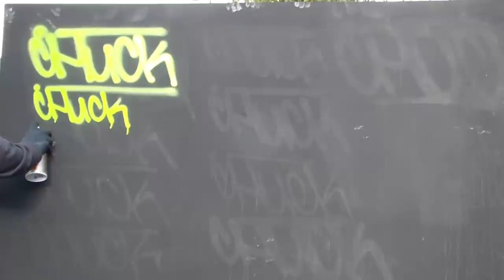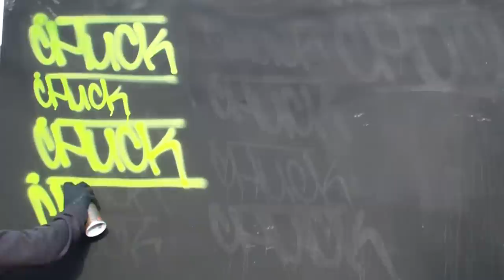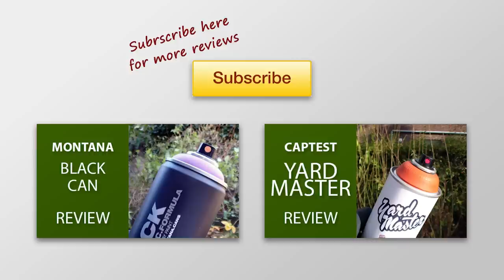MONTANA CANS GOLD graffiti can review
In this review I'm showing how the Montana Gold can writes and covers on a wooden plate with a layer of paint.

Reviews for Writers.
This is the channel where you can find out what the best tools are for you as a graffiti writer. Markers, squeezers, spray cans, gloves, bags and books will be reviewd.